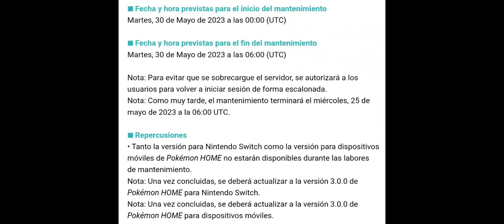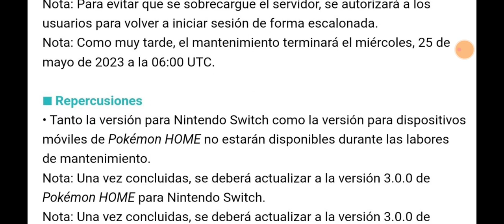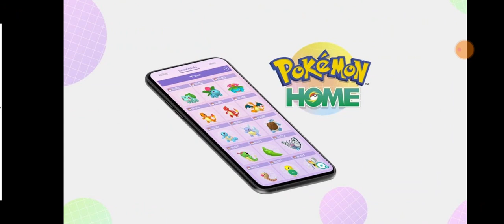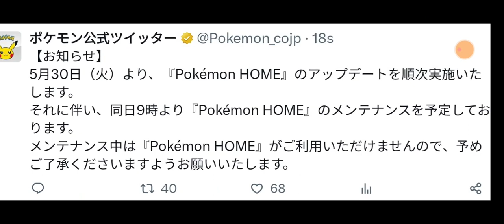¡FINALMENTE LA COMPATIBILIDAD DE POKÉMON HOME CON ESCARLATA/PÚRPURA LLEGARÁ EL 30 DE MAYO!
La compatibilidad de Pokémon Home con Pokémon Escarlata y Pokémon Púrpura llegará el próximo 30 de mayo.

Disfrutenlo!!!